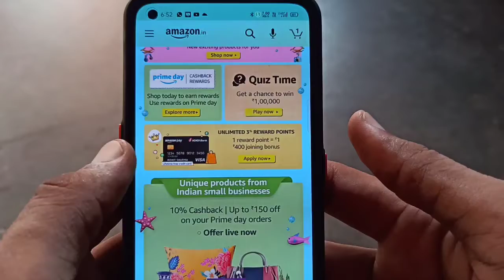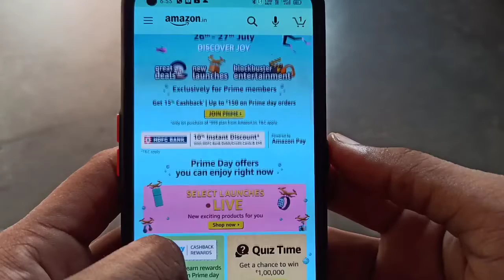Amazon Prime Day Sale July 2021 | Best Offer For Prime Customer's 😱😱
dosto es video me maine amazon ki ak bahut badi sale ke bare me bataya h jo ki esi mahine me suru hone wali h